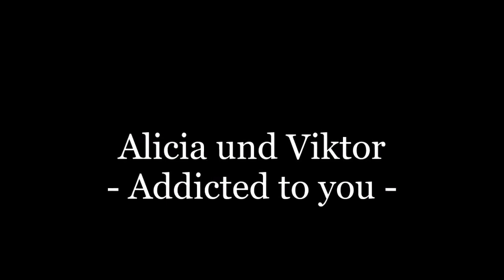Alicia und Viktor Folge 2938 2946|| Addicted to you || Sturm der Liebe